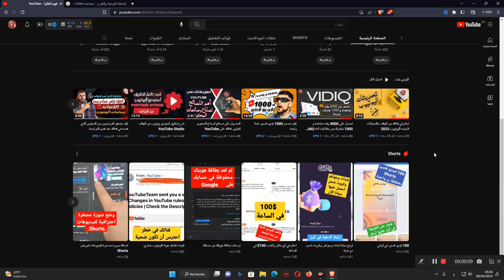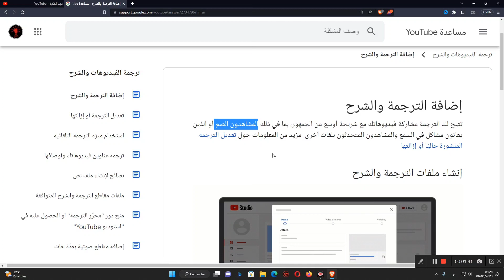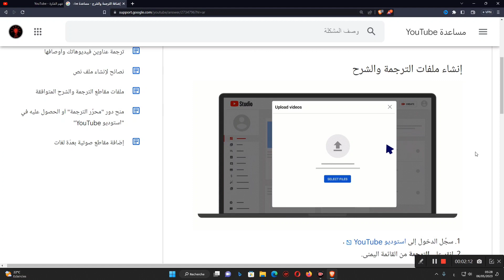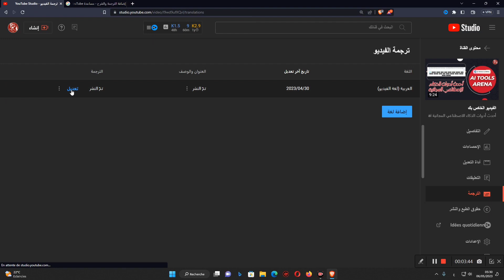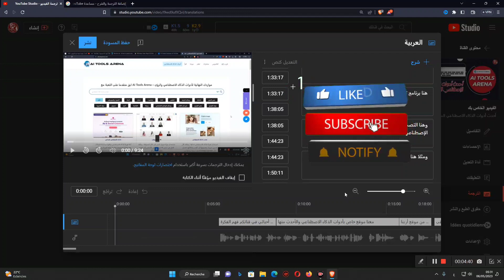الترجمة بين اللغة العربية الفصيحة واللهجة | أخطاء صناع المحتوى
تتيح لك الترجمة مشاركة فيديوهاتك مع شريحة أوسع من الجمهور، بما في ذلك المشاهدون الصم أو الذين يعانون مشاكل في السمع والمشاهدون المتحدثون بلغات أخرى.
لكن للأسف بعض منشئي المحتوى يتحدثون باللهجة ويقومون بترجمة فيديوهاتهم عبر الفيس بوك أو مواقع أخرى بنفس ما يتحدثون وهنا الكارثة ينتج عنها ترجمة بأخطاء إملائية عواقبها مفاهيم أخطاء بباقي اللغات إن وجدت بترجمة تلقائية.

ــــــــــــــــــــــــــــــــــــــــــــــــــــــــــــــ
◀ البرامج المستخدمة في المونتاج 📸:
● موقع (  Canva ) .